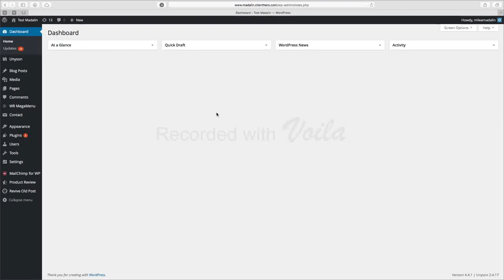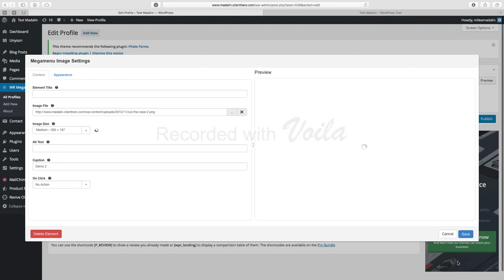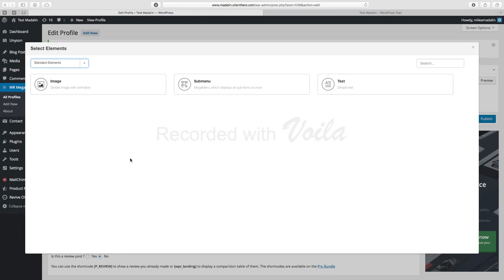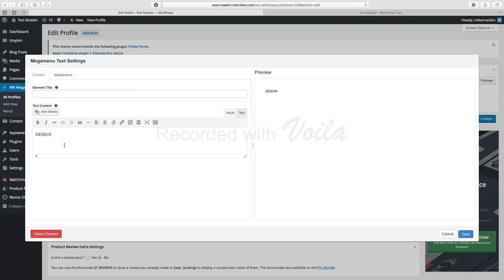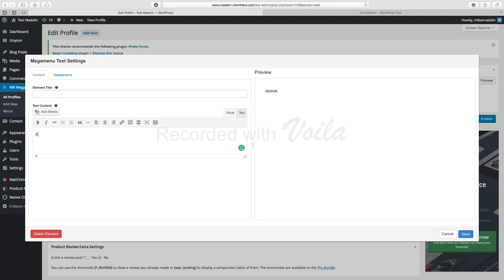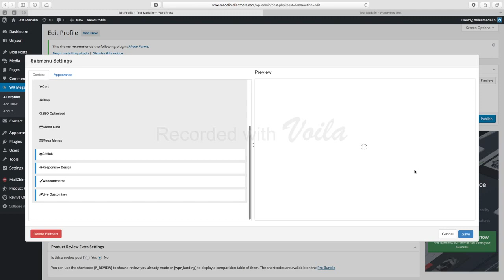How To Create The Mega Menu Of Zelle WordPress Theme (Step By Step)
In this tutorial, we'll show you how to create a Mega Menu that perfectly suits Zelle (former Zerif), Parallax One, ShopIsle or any other theme you like.

We used WR Mega Menu plugin, which is free and can be downloaded

Once installed, you'll find the plugin in the default WordPress main panel. Then just press on Add New for creating a new Mega Menu (using your existing menu) and choose a name (it will not be seen by the customers).

!Important! The plugin will use your existing Menu, which means you must already have a Menu for your theme and only then modify it using WR MegaMenu plugin.

Create an Images Menu

The first part of the video will show you how to create a Menu with images starting with min 00:34

In order to change the Menu’s colors, use the Styling button. Also, from the same place, you can select:

- Menu layout: Vertical or Horizontal

- Display Mode: Text Only, Icon Only or both at the same time

- Fonts

Create a SubMenu
In the second part, we'll show you how to create a Sub-Menu starting with min 02:16

If you want to add icons to your Menus like in our video, you can do that from Appearance - Menus. Here you can choose an icon for each menu or sub-menu. If you want to do more with this plugin, you have a  Custom CSS section where you can add your own code.